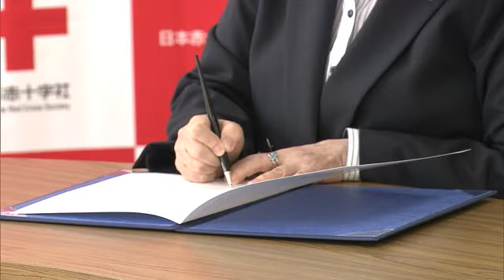日赤秋田看護大・短大 障害者施設利用者の「一時避難」受け入れへ 秋田市 (24/04/11 21:00)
2023年夏に秋田県内を襲った記録的大雨をきっかけに、看護と介護を専門とする大学と障害者支援施設が協定を結んだ。大学は、施設利用者の「一時避難」を受け入れる。

　11日の協定締結式では、日本赤十字秋田看護大学・短期大学の原玲子学長と、秋田県社会福祉事業団の関根浩一理事長が協定書に署名を交わした。

　県社会福祉事業団が運営する障害者支援施設・高清水園は、大学に隣接していて、洪水などが発生した際、施設の利用者を大学が一時的に受け入れる。

　施設には、障害がある人約90人が入所している。

　協定は、2023年7月に県内を襲った記録的大雨をきっかけに結ばれた。

　県社会福祉事業団・関根浩一理事長：
「高清水園は、2023年の水害の際も大変危ないところまできていた。垂直避難というのは、利用者の一時避難場所として大変重要な役目を持っていると認識している」

　日赤秋田看護大・短大　原玲子学長：
「赤十字の使命なので、何の迷いもなくいい方向に結ぶようにと検討を進めてきた。学生にとってはいい影響だろう。役割を果たすという意味で、どうやって自分たちが手助けをするかを学生自ら考えると思う」

　施設と大学は、いざという時に備え、避難訓練を重ねることにしている。